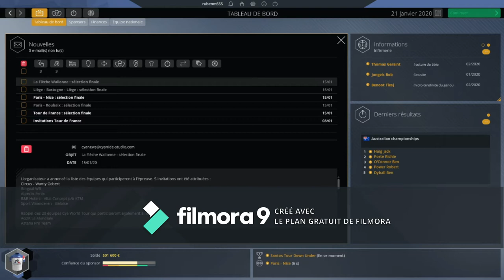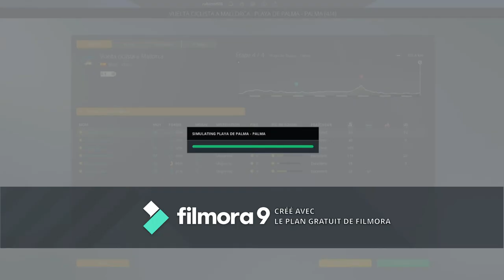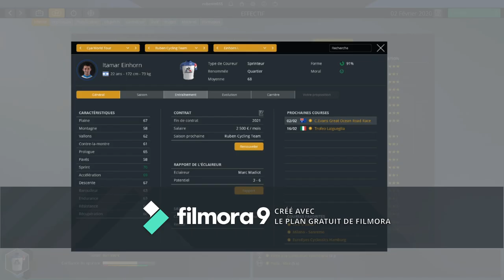Carrière Ruben Cycling Team let's go to Australia #2 (Pro Cycling Manager 2020)